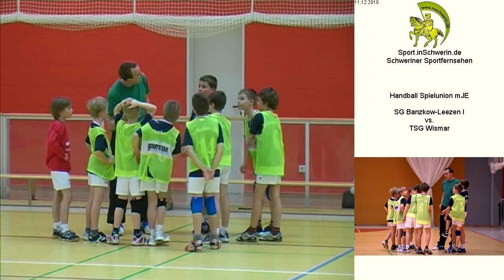SG Banzkow-Leezen I vs. TSG Wismar T2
Handball Spielunion mJE Samstag 11. Dezember 2010 40:21 SG Banzkow-Leezen I vs. TSG Wismar